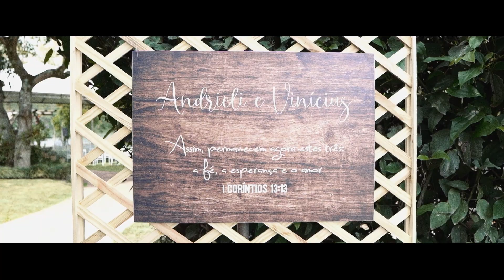CASAMENTO | Andrieli & Vinicius | ROBLAM Fotografia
Trailer realizado pela Equipe ROBLAM Fotografia no casamento dos queridos Andrieli & Vinicius  |  São José dos Campos - SP  | 03/10/2021
Fotógrafos: Helô Machado, Guilherme Rodrigues, Mateus Robert.
Cinegrafistas: Fabrício Ricardo, Yago Uka e Carlos Uka.
Edição de Vídeo: Thiago Crepaldi